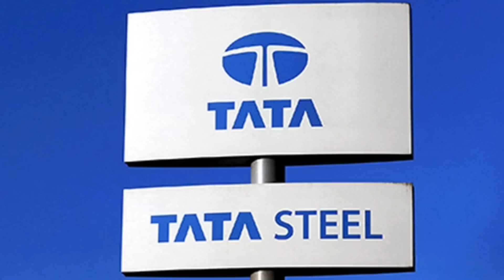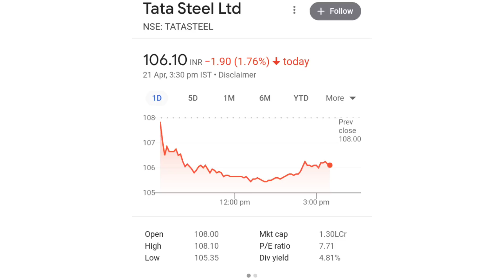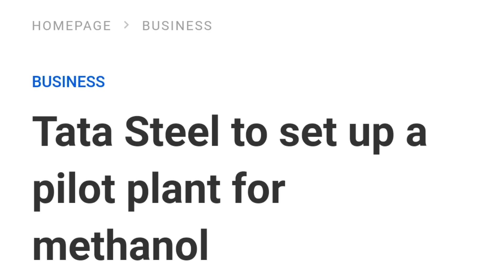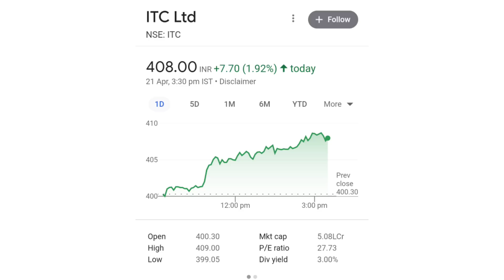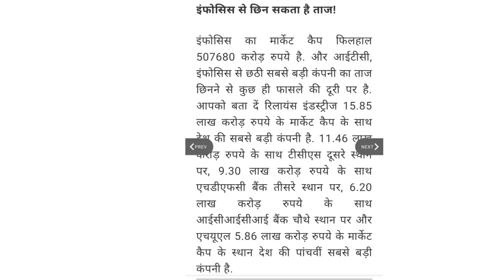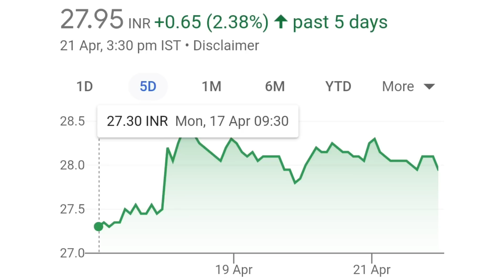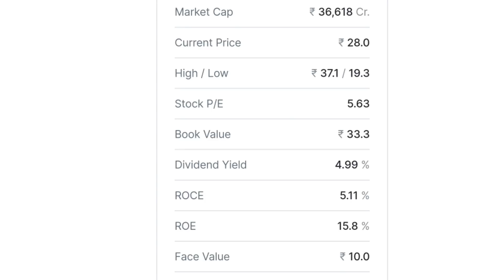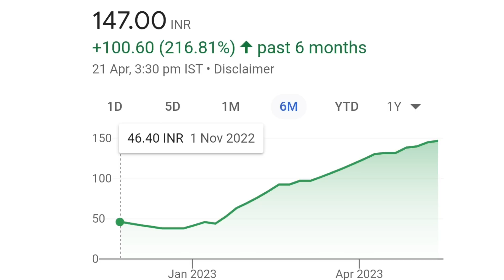irfc share latest news | tata steel share news today | itc share latest news | bonus share news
online kamai